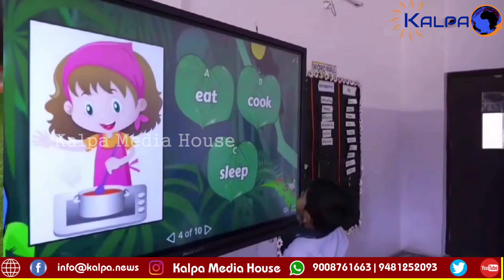ಶಿವಮೊಗ್ಗ | ಚರಂಡಿಗೆ ಉರುಳಿಬಿದ್ದ ಸಿಟಿ ಬಸ್ | ಏನಾಯ್ತು? City Bus Accident | Shivamogga | Kalpa Media House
ಶಿವಮೊಗ್ಗ | ವಿನೋಬ ನಗರ ಬಳಿಯ ಬೊಮ್ಮನಕಟ್ಟೆ ರೈಲ್ವೆ ಗೇಟ್ ಸನಿಹದಲ್ಲಿ ಖಾಸಗಿ ಸಿಟಿ ಬಸ್'ವೊಂದು ಚರಂಡಿಗೆ ಉರುಳಿ ಬಿದ್ದಿದ್ದು, ಹಲವರಿಗೆ ಗಾಯಗಳಾಗಿರುವ ಘಟನೆ ಇಂದು ಮುಂಜಾನೆ ನಡೆದಿದೆ.